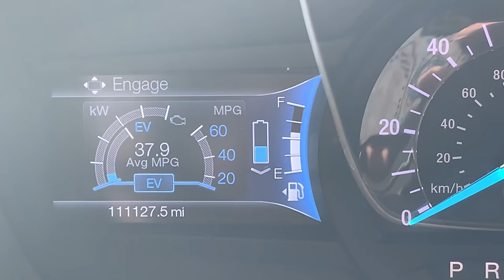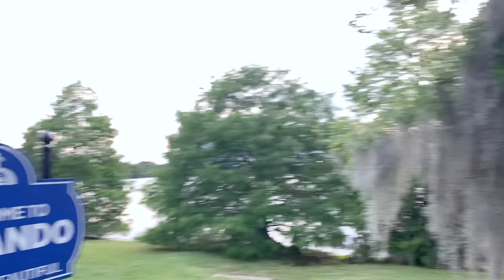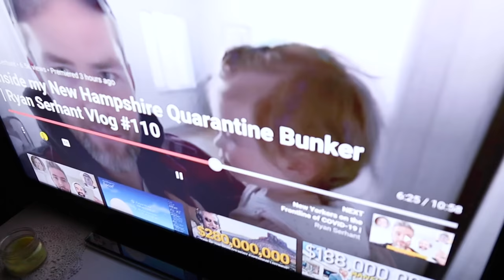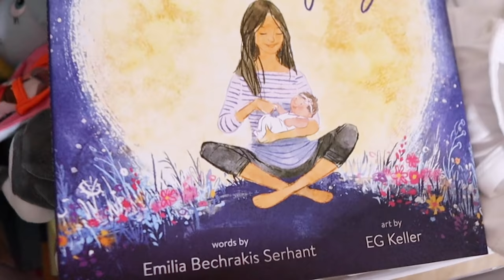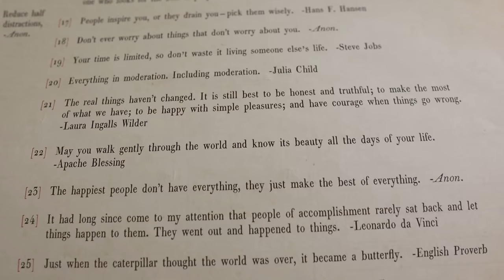The Story of How Eve Came Into Our Life! | Honoring Earth Day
We have officially hit the middle of the week and we are feeling it! We have a busy, tiring day, but we are so grateful we have a fun night planned. Peter heads out to pick up a few essentials (and treats!), while Eve loyally waits for him by the door. He shows off his easily amused side by showcasing something in our car we missed! When he gets home we watch "Home" on Apple TV+ and Stacey's Must Do Disney with Animal Kingdom's birthday in mind. Then we head outside for a long walk to celebrate Earth Day. Eve does such a good job and we talk about the creepies and crawlies of Florida. The love bugs are back! When we get home we show off one of our favorite IVF based children books and talk more about our infertility story. This time, specifically about Eve (our pup!) and how us struggling to have babies brought her into our life! What did you do to celebrate Earth Day?